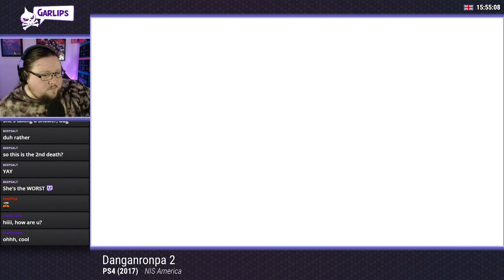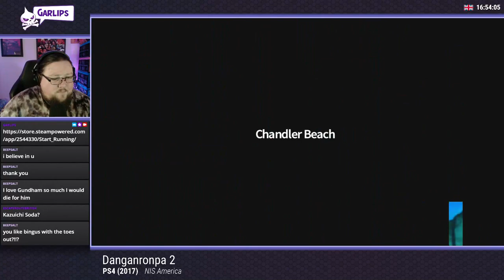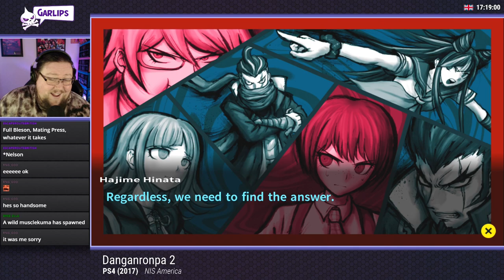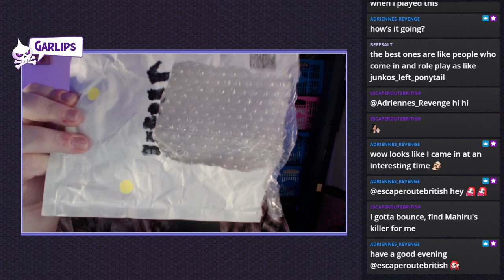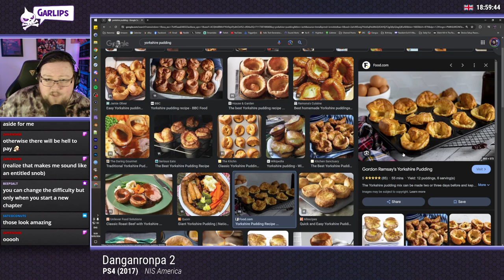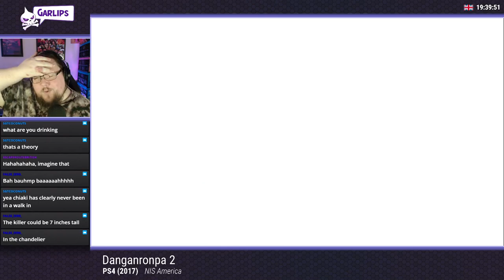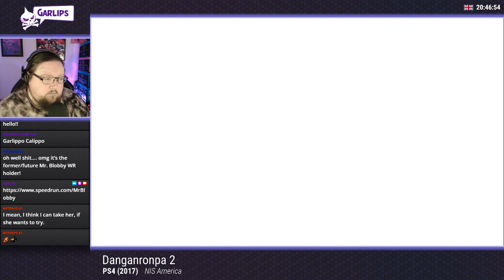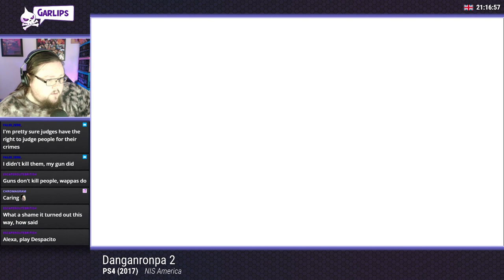🧄☠️ Danganronpa 2『 1st Playthrough, Part 4 』Bikini Bloodbath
[2024/03/29] Danganronpa 2『 1st Playthrough, Part 4 』Bikini Bloodbath
0:00:00​​ - Timings to follow...